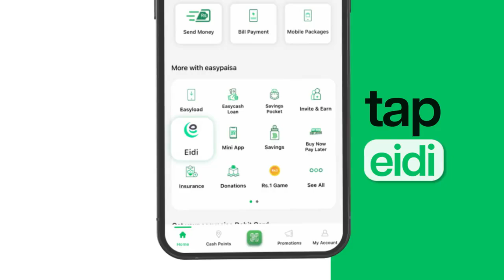Aap ki eidi, aap ko mubarak 💚✉️ | EasyPaisa | Telenor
Embracing the spirit of Eid with our latest for easypaisa and BBDO.
Behind the scenes, the energy was infectious and the operations seamless, thanks to the incredible teamwork and mutual effort poured into crafting each frame. Nabeel's creative flair and visionary perspective added a touch of brilliance to the project. Here’s to wishing everyone a happy Eid Mubarak!

Executive Producer: Naveed Arshad
Senior Producer: Madiha Majeed
Director: Nabeel Qureshi
DOP: Rana Kamran
Assistant Directors: Hannan Naveed, Danish Cheena
Production Designer: Tanya Mirza
Associate Art Director: Khawar Sabir
Line Producer: Shari Raza
Associate Producer: Maaz Arif
Wardrobe Stylist: Fatima Butt
Asst. Stylist: Usman
Makeup: Ikram Gohar, Shetty
Talent: Alchemist, Citrus Talent
Support Talent: Talent Troop
Focus Puller: Hensic
Gaffer: Vicky
Camera: Expose Films
Lights & Grips: Expose Films
Set: Hunar - Fawad ur Rehman
Location Co-Ordinator: Saad Imran
Photographer: Ashna Khan
BTS: Khalid Moeed
Digital Content: Shoaib Suleman, Zarak Qaimkhani
Location Sound Recordist: Ammar Chishti
Post Producer: Hamad Ali Khan
Editor: Mohsin Amin
Grade & Post: Jazib Junaid @ Postistan
BBDO Pakistan Team
Atiya Zaidi - CEO & CCO
Idrees Hussain - Business Director
Tuaha Jawaid - Senior Account Manager
Maria Shamsi - Creative Director
Mahad Naveed - Creative Group Head
Saim Qazi - Senior Art Director
Saad Hussain - Art Director
Sumair Akhtar - Graphic Designer
Hassan Mehdi - Graphic Designer
Shariq Afaq - Animator
Syed Yasir - Artwork Production
easypaisa team
Rifah Qadri - Head of Marketing and Corporate Communications
Amna Mishal - Head of Brand
Abdul Basit - Brand Manager
Ali Taha - Brand Manager
Tanya Khan - Management Trainee -Marketing
Daniyal Javed - Junior Graphic Designer